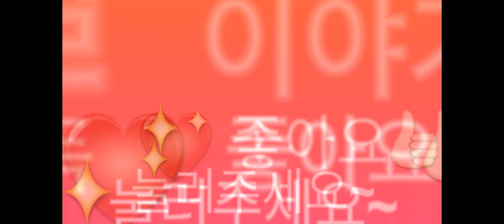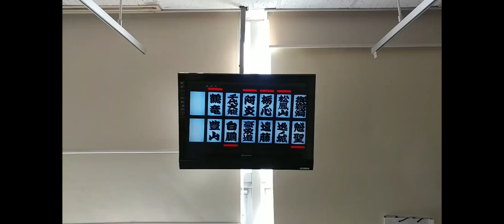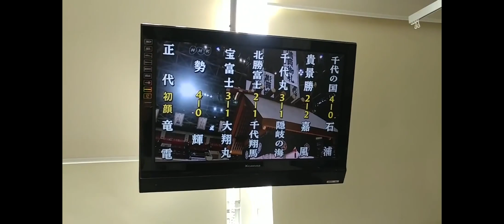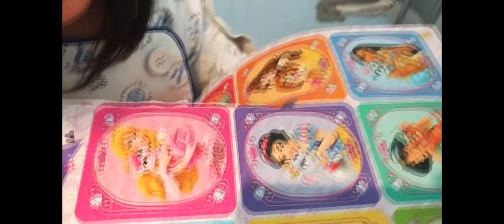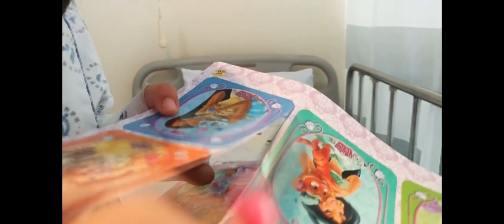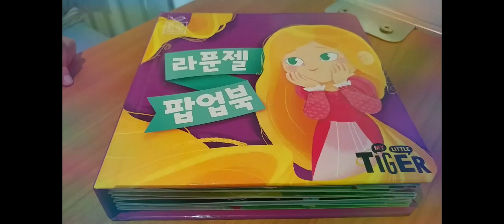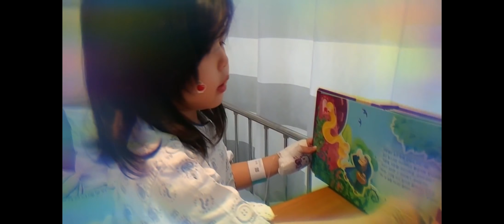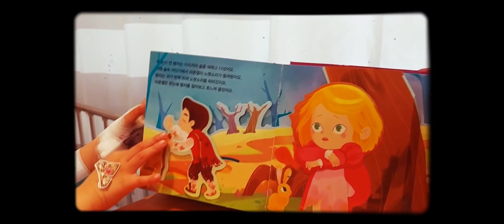링거 링겔 링거주사 주사맞기 iv injection 링거맞기 아기주사 링겔주사 주사 맞기 수액주사 어린이주사 iv주사 아기 주사 주사맞기놀이 点滴 リンゲル注射 こども リンゲル液